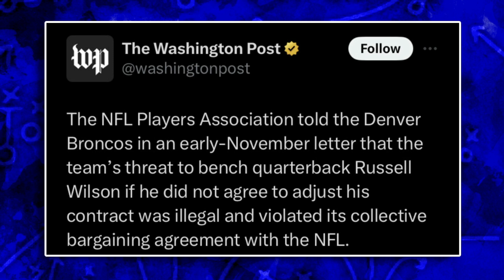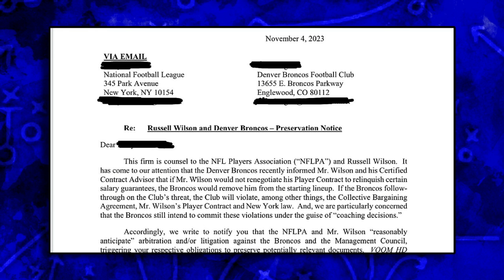The Denver Broncos Might’ve Done Something Illegal To Russell Wilson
JT Sports gives his thoughts on how the Denver Broncos could face major consequences from the NFL because of the threat to bench Russell Wilson if he did not agree to adjust his contract was illegal and violated its collective bargaining agreement with the NFL.